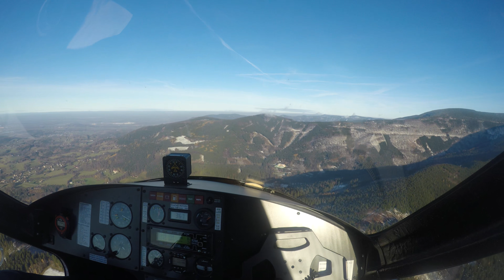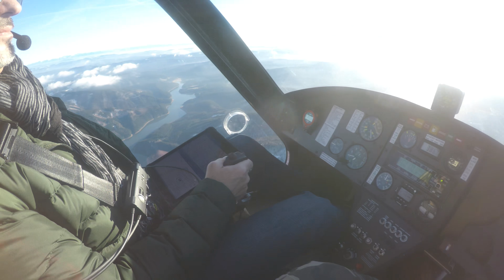Letecký den listopad 2017